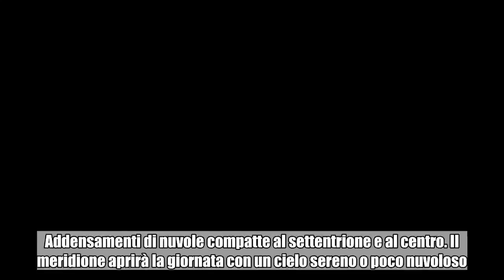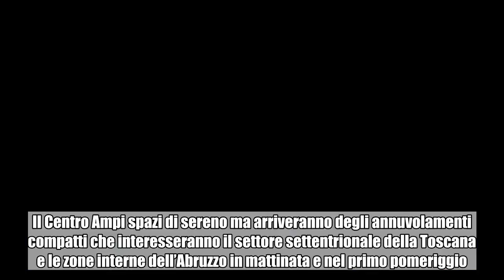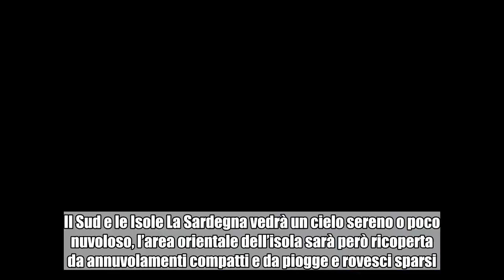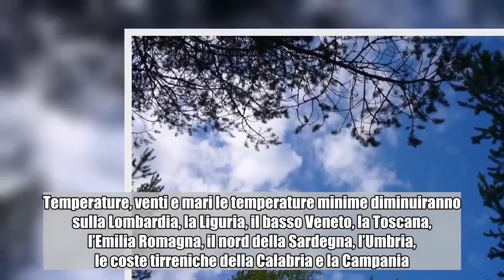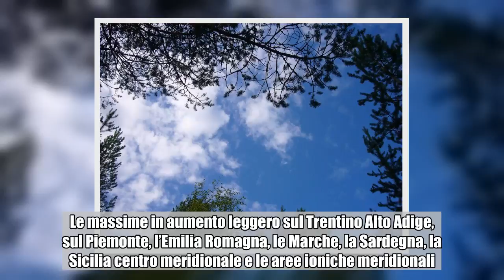Previsioni meteo venerdì 1 giugno 2018 – Notizie.it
Addensamenti di nuvole compatte al settentrione e al centro. Il meridione aprirà la giornata con un cielo sereno o poco nuvoloso.  Previsioni meteo La giornata di inizio Giugno vede ancora degli addensamenti compatti su molte regioni italiane. Ci sarà la presenza di piogge e rovesci anche a carattere temporalesco. Il meridione vedrà in mattinata un cielo sereno ma anche qui nel pomeriggio il cielo si andrà annuvolando. Vediamo ora nello specifico la situazione meteo nelle tre aree geografiche. Il Nord Sulle aree alpine, prealpine ed appenniniche ci sarà la presenza di molte nuvole compatte. Deboli rovesci e temporali locali durante il corso della giornata ma si assorbiranno nelle ore serali. Sul resto delle regioni settentrionali il cielo sarà sereno o poco nuvoloso. Degli addensamenti consistenti li avremo verso la fine della mattinata ed il primo pomeriggio sulle zone pianeggianti centro occidentali. Il Centro Ampi spazi di sereno ma arriveranno degli annuvolamenti compatti che interesseranno il settore settentrionale della Toscana e le zone interne dell’Abruzzo in mattinata e nel primo pomeriggio. In contemporanea arriveranno anche piogge e rovesci sparsi.   La sera i fenomeni si attenueranno e si avranno degli estesi rasserenamenti in tutte le regioni centrali. Il Sud e le Isole La Sardegna vedrà un cielo sereno o poco nuvoloso, l’area orientale dell’isola sarà però ricoperta da annuvolamenti compatti e da piogge e rovesci sparsi. Nel meridione il cielo sarà sereno o poco nuvoloso ma ci saranno nuvole cumuliformi che si andranno formando nel pomeriggio. Questi addensamenti li avremo sulle aree interne peninsulari e sulla Sicilia con associati dei deboli rovesci o locali temporali. La sera dopo il tramonto sulla Sicilia il cielo rimarrà velato mentre sul resto del meridione il cielo risulterà sereno. Temperature, venti e mari le temperature minime diminuiranno sulla Lombardia, la Liguria, il basso Veneto, la Toscana, l’Emilia Romagna, il nord della Sardegna, l’Umbria, le coste tirreniche della Calabria e la Campania. Un leggero rialzo sulla Sicilia orientale e sulle aree ioniche della Calabria.  Non ci saranno variazioni di rilievo sul resto delle regioni. Le massime in aumento leggero sul Trentino Alto Adige, sul Piemonte, l’Emilia Romagna, le Marche, la Sardegna, la Sicilia centro meridionale e le aree ioniche meridionali. In flessione sulla Toscana orientale, sul Friuli Venezia Giulia, sulla Puglia garganica, sulla Calabria Tirrenica e sulle coste di Abruzzo e Molise. Stazionarie sul resto del Paese. I venti deboli variabili al settentrione e sulle isole maggiori. Sul resto del territorio generalmente deboli con dei locali rinforzi dai quadranti settentrionali. Per i mari avremo mosso il mar Ligure, mossi i mari intorno alla Sardegna ma il moto ondoso si andrà attenuando. Lo stretto di Sicilia, il medio e basso Adriatico, l’alto Ionio, il canale d’Otranto da mossi a poco mossi. Il resto dei bacini poco mossi.